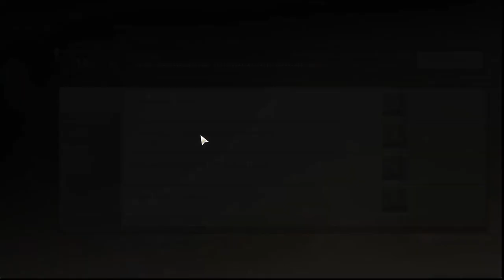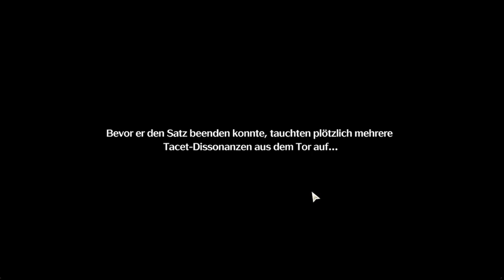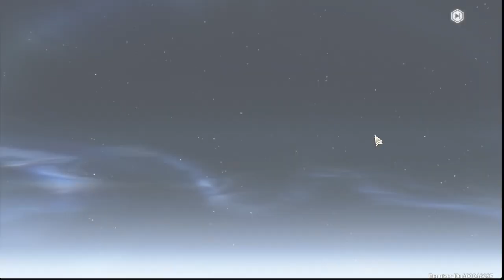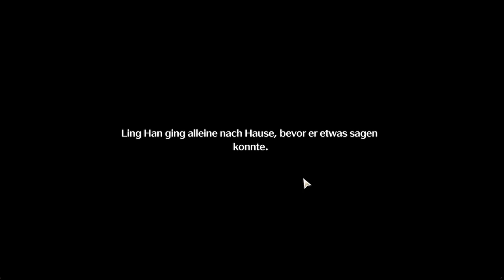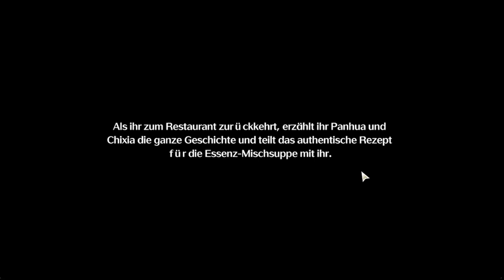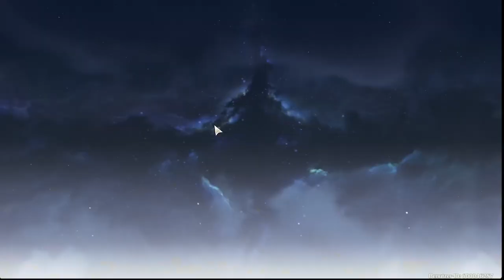Let's play Wuthering Waves Part 05